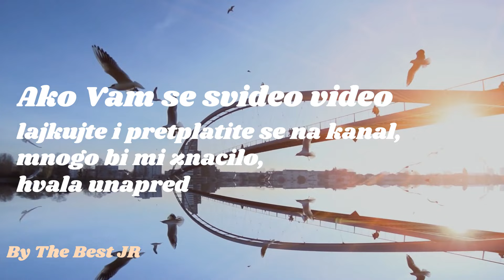UREDJENJE KUPATILA - PRIMERI I IDEJE ZA MODERNA KUPATILA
Uređenje kupatila primeri i ideje za moderan dizajn, koji su se nama najviše dopali, sa savetima kako da ih primenite.